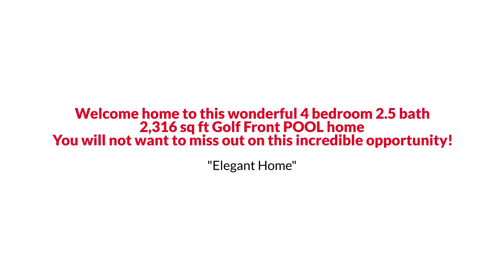193 Westmoreland Circle, Kissimmee, FL 34744 EmpowerHome Team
Welcome home to this wonderful 4 bedroom 2.5 bath 2,316 sq ft Golf Front POOL home! Stepping inside you are greeted by the bright and spacious foyer, to the left you will find the great room. Beyond the great room is a beautiful staircase, the kitchen, dinette and a family room  with tall ceilings and large windows that make the space feels even larger and luxurious. The kitchen features stone countertops with a kitchen island, stainless steel appliances and tons of storage space. On the first floor you will find the master suite, laundry room and half bath. The master bedroom features a private door out to the lanai, his and hers closets, and an en suite bathroom with dual vanities, garden tub and walk-in shower. Upstairs, you will find a spacious loft area, a full bathroom and three bedrooms, with one featuring a balcony overlooking the pool. Step outside and relax in your covered lanai or take a dip in your refreshing pool. This home sits with direct frontage to the golf course so your view is always beautiful with no rear neighbors. The neighborhood is a guard gated community, from dusk till dawn, and 24-Hour patrol. It is a golfing community with lots of amenities that include a community pool, kid pool and hot tub, playground, fitness center, walking trails, tennis, basketball and volleyball courts! All with a Low HOA! You will not want to miss out on this incredible opportunity!